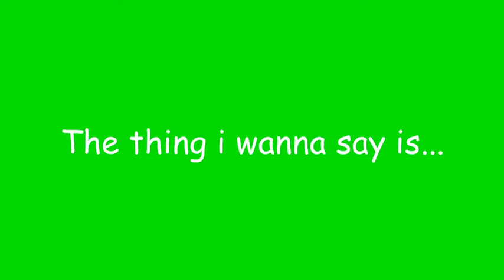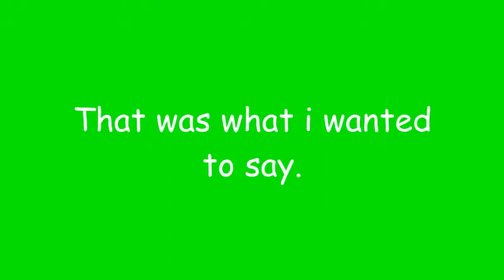TeuntjeGamesYT's channel update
Channel update
This video is a channel update.
Next video will be a FE2 Map Test video!